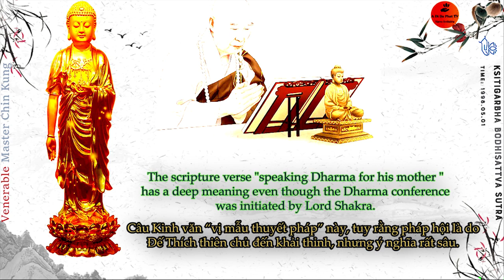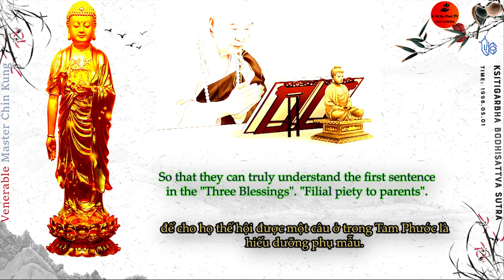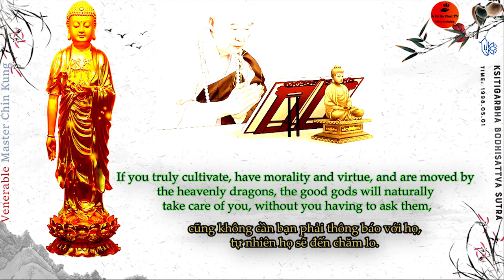If you truly cultivate, have morality and virtue, the Heavenly Dragon and Good God take care of you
If you truly cultivate, have morality and virtue, the Heavenly Dragon and Good God will naturally take care of you

Ksitigarbha Bodhisattva Sutra - Part 3 / 51
Venue:Pure Land Learning Association of Singapore
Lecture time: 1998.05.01